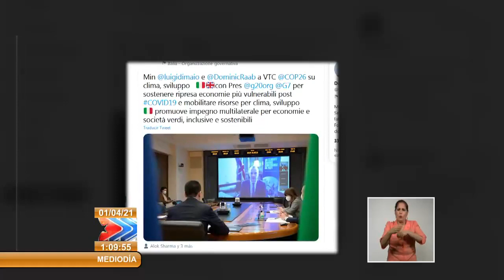Confirma Italia que no votó contra Cuba en Comisión de Derechos Humanos de la ONU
El canciller de Italia, Luigi Di Maio, confirmó ante una sesión conjunta de las comisiones de Asuntos Exteriores del parlamento italiano, que su país nunca votó a favor de condenar a Cuba en la Comisión de DerechosHumanos de la Organización de las Naciones Unidas, ONU.